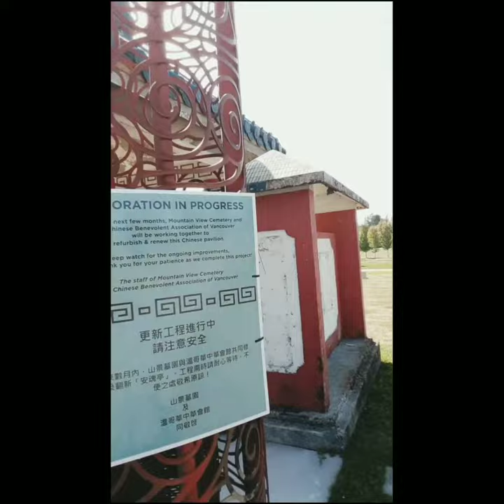Stories from the Cemetery with Badkittylulu - Chinese Pavilion - Mountainview Cemetery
The Chinese Pavilion
From mid August, figured I should post this before the project is done lol
New restorations are underway on Mountainview cemetery's Chinese Pavilion.
This is exciting! From garbage fires and grafiti to quick cosmetic fixes, this pavilion has been through a lot! In 2010 the funerary burners were replaced, 100 years after the last photo shownwas taken in 1910 by Philip Timms.
Musician: Rook1e